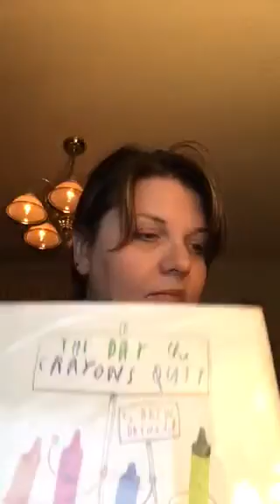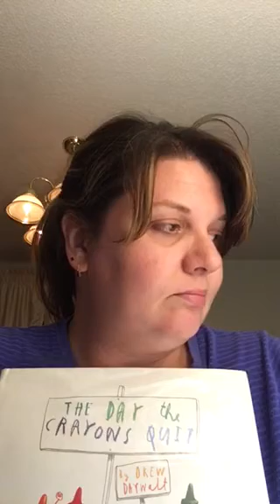Reading Log, The Day the Crayons Quit